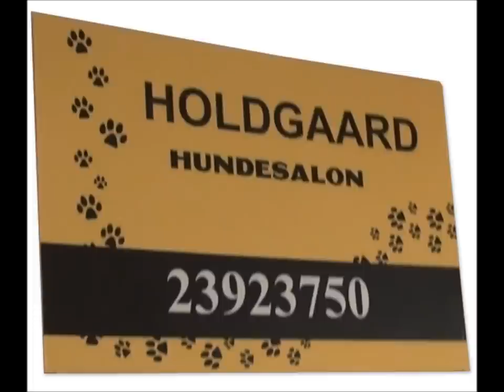Sådan Trimmer og Klipper Du Din Shih Tzu selv - Med Oster Golden A5 - Se Hvad Du Skal Bruge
Se i denne video hvordan du trimmer og klipper hunderacen Shih Tzu og andre hunde med lignende pels. Se i linket herunder hvad du skal bruge

Husk at tilmelde dig vores kanal, så får du besked, når vi laver flere hjælpe- & produktvideoer med seje nye ting til dit kæledyr

Om PetDreams.dk:

PetDreams.dk er en online kæledyrsbutik som sælger katte- & hundeudstyr samt udstyr til smådyr. Vi mener sagtens man kan sælge online og samtidig give en mindst lige så god service, som du kan ved at gå i en fysisk butik, hvis det gøres på den rigtige måde. Denne kanal på Youtube bruger vi blandt andet til hjælpevideoer og til lancering af nye lækre produkter til din hund, kat eller marsvin.

Petdreams.dk
Erhvervsparken 4A 3
7160 Tørring
Danmark